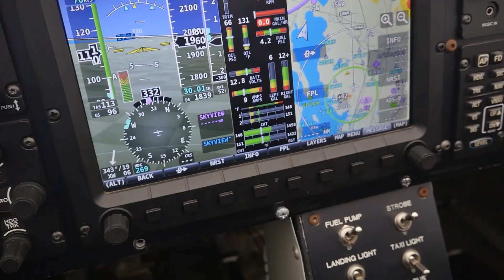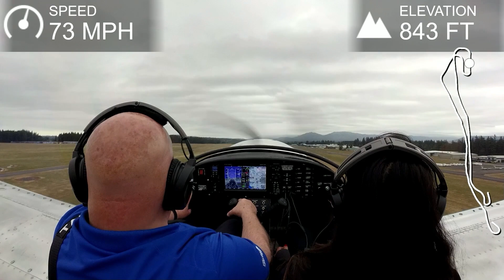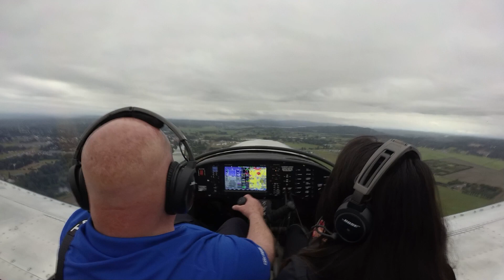Eagle Flight for Alejandra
Eagle Flights are for adults considering becoming pilots. Young Eagle flights are for all youth 8 to 17. Both are programs of EAA and are free.